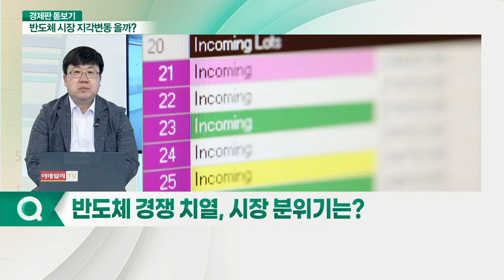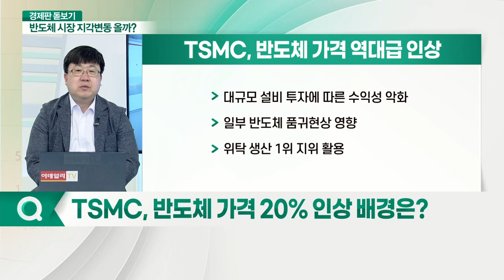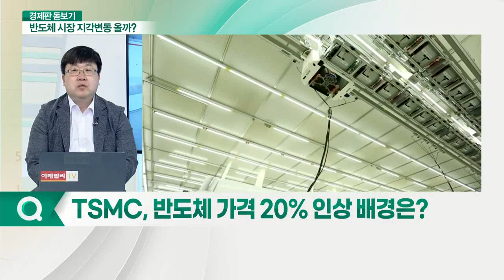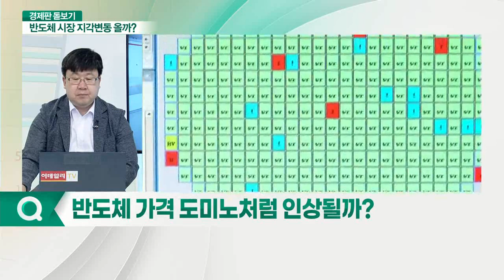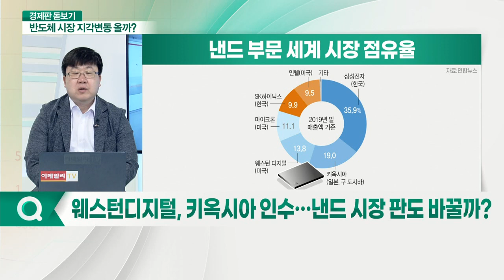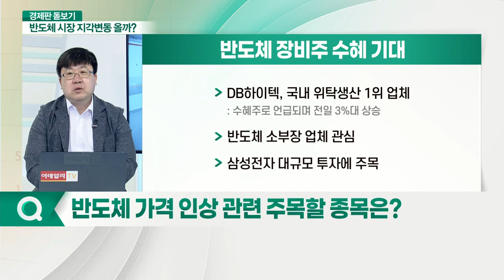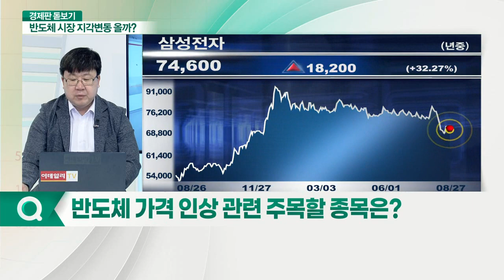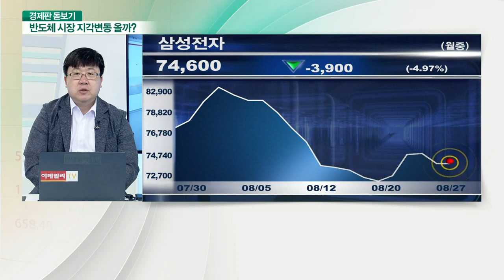반도체 단가 상승 본격화... 지금이 매수 기회인가?_경제판 돋보기 (20210827)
Q. 반도체 경쟁 치열, 시장 분위기는?
Q. TSMC, 반도체 가격 20% 인상 배경은?
Q. 반도체 가격 도미노처럼 인상될까?
Q. 웨스턴디지털, 키옥시아 인수… 낸드 시장 판도 바꿀까?
Q. 반도체 가격 인상… 피해 업종은?
Q. 반도체 가격 인상 관련 주목할 종목은?